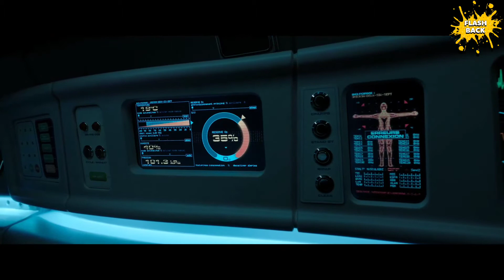Filme: Oxigênio (2021) (Clip 1)